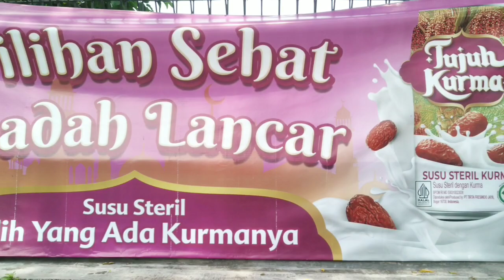Adzan Masjid Al- Khalid - Kediri | Sholat Jum'at 21 April 2023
masjid Al Khalid kediri, Masjid bagus di Kediri